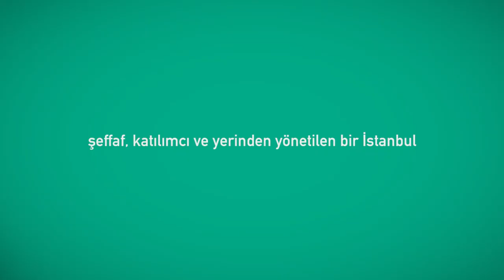Ademimerkeziyet Yerel Yönetimleri Şeffaflaştırır mı?